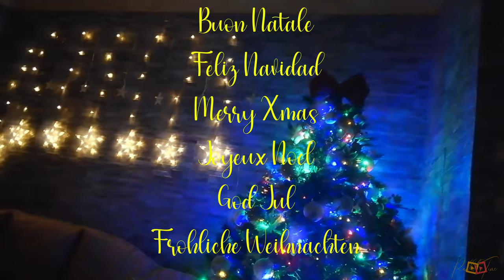Xmas 2020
è natale, anche se con i suoi ma ed i suoi se, tra dpcm, distanziamenti, chiusure anticipate, feste in wireless, cinepane..no, direi piu telepanettoni quest'anno. insomma, tra un "ce la faremooooo" ed un saluto col gomito, speriamo che l'anno nuovo sia migliore!